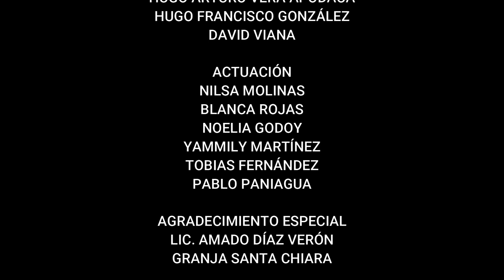TOÑEPYRU LA FARRA - HUGO VERA RODRÍGUEZ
Con la participación especial de la COMPAÑÍA INTEGRAL DE DANZAS LEGADO VIVO de la Ciudad de Coronel Oviedo